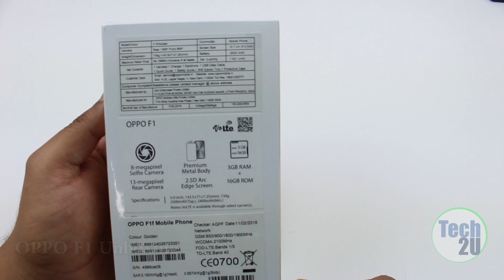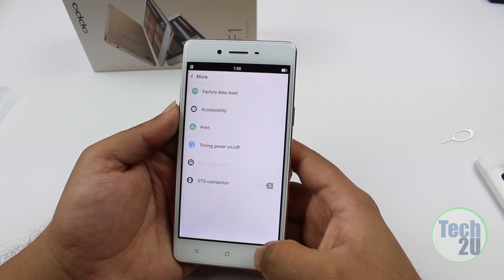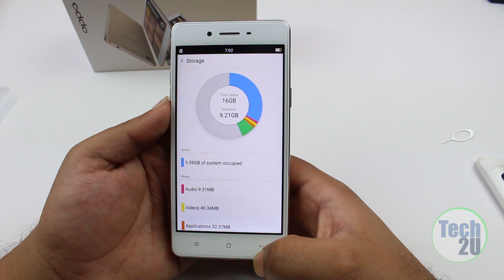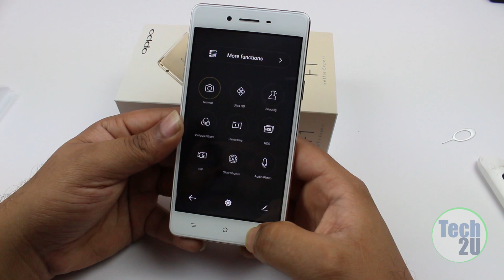OPPO F1 Unboxing and Hands On